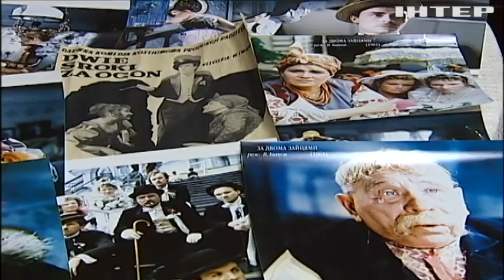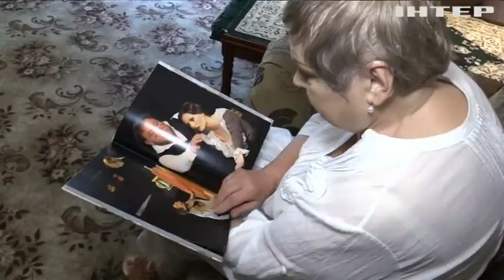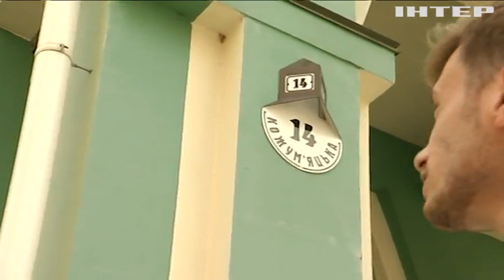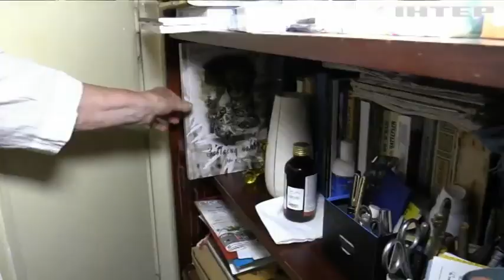"За двома зайцями" святкує ювілей: як знімали культову стрічку?